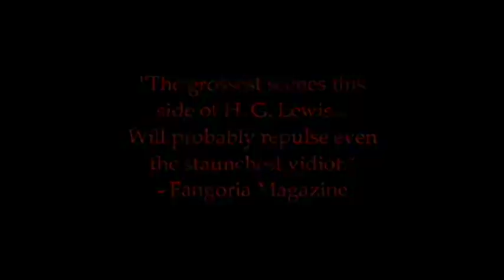Cannibal Campout (1988) - Release Trailer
Trailer of the 1988 Trash/Slash/Cannibal picture from the 80's

Directed by : Tom Fisher and Jon Mcbride